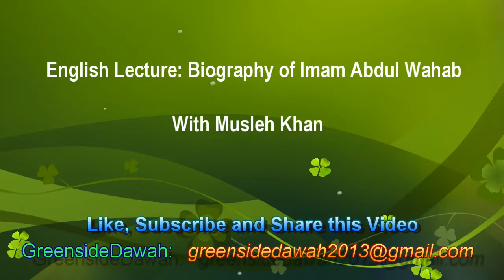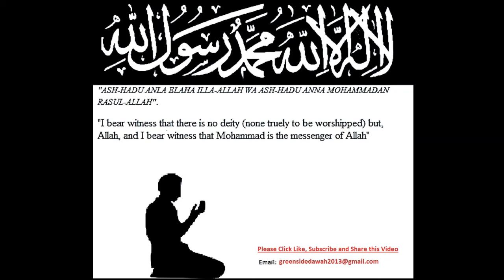English Lecture: Biography of Imam Abdul Wahab